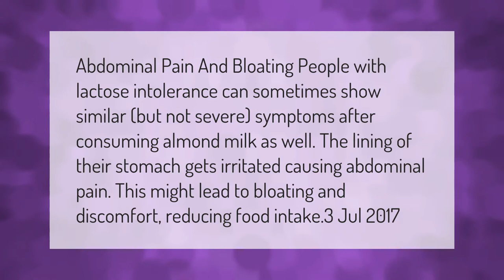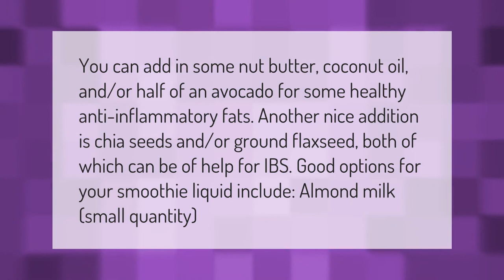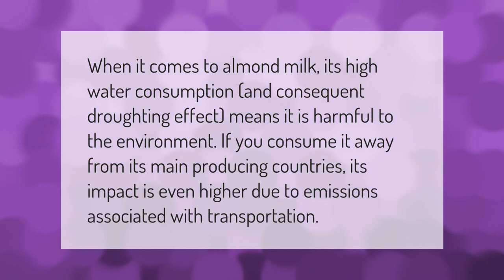Can almond milk upset your stomach?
00:00 - Can almond milk upset your stomach?
00:40 - Why would almond milk upset my stomach?
01:05 - Is almond milk hard to digest?
01:33 - Is almond milk OK if you have IBS?
02:05 - Why is almond milk bad for you?

Laura S. Harris (2021, March 10.) Can almond milk upset your stomach?
    AskAbout.video/articles/Can-almond-milk-upset-your-stomach-228993